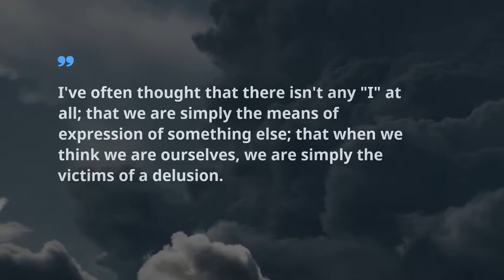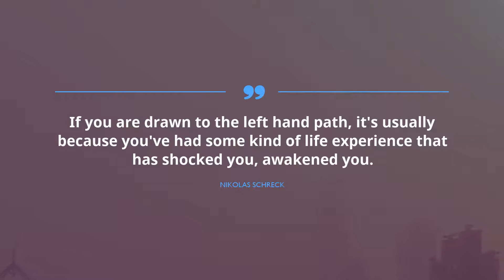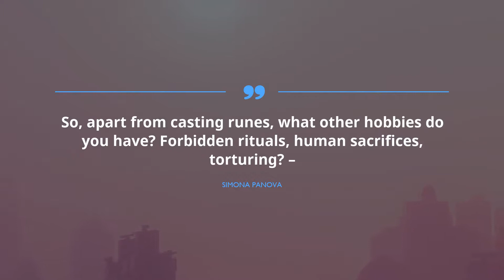10 Quotes from Magic Occult / Famous Quotes / Amazing Quotes / Nighttime Quotes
Examine these catchy phrases from Famous Quotes to find the cutting-edge concept in the magical world of The Confessions of Aleister Crowley: An Autohagiography. Here, in the treasury of wisdom, you can reveal prudence from books, movies, songs as well as multiple other sources we’ve examined.

Check the whole text in description in case you need top-notch phrases from The Confessions of Aleister Crowley: An Autohagiography you have seen in the broadcast.
Do you want to know inspiring phrases from The Confessions of Aleister Crowley: An Autohagiography? Here you will find them. However, pick these honest phrases warily! Each of them can ruin your usual routine and well-being forever. Spice up you normal life with new colors with our small assistance.

You can share best The Confessions of Aleister Crowley: An Autohagiography phrases, by simply taping the respective button, and share it with your friends on Snapchat or WhatsApp, and Twitter page, support your friends with up to date quote, extend your playlist on YouTube with this channel. You may also copy the best quotations from text under the video and turn them into your status on Snapchat or WhatsApp. After all, you can put them into your textbook.

Read the leading 10 phrases from The Confessions of Aleister Crowley: An Autohagiography:
Find out more quotations from The Confessions of Aleister Crowley: An Autohagiography, and from numerous others, save our channel among favorites.

What are your favorite quotations of The Confessions of Aleister Crowley: An Autohagiography that you’ve found in this video? Perhaps you have some other great phrases from The Confessions of Aleister Crowley: An Autohagiography to mention here? We are eager to hear from you.

Amaze your friends with Famous Quotes’s best phrases from The Confessions of Aleister Crowley: An Autohagiography!

Check the constantly increasing collection of inspirational phrases from songs, movies, favorite books as well as from popular people you admire.
Please note that this video or any other content of Famous Quotes does not represent the the authors of these quotes. The rights for these materials are protected by copyright and belong to their legal owners.